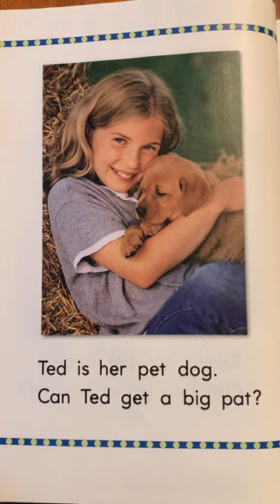23.1- My Pet Dog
Journeys Student Reader